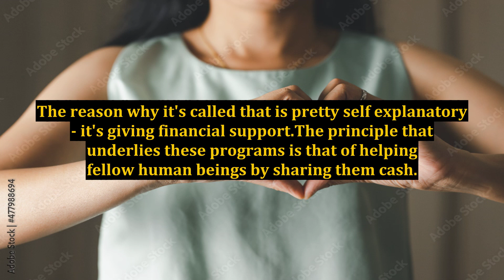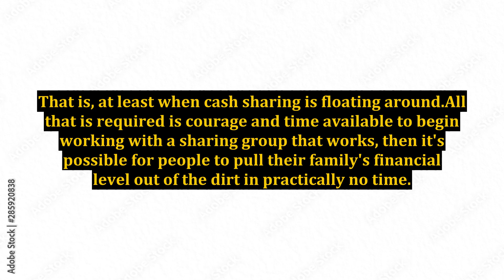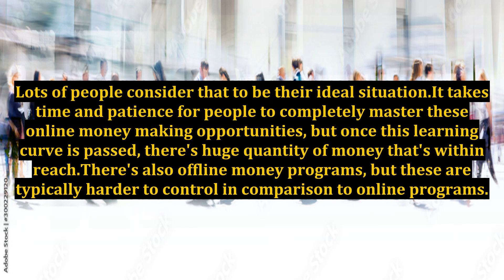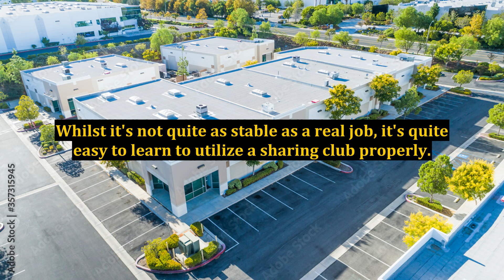How To Get Money Like Banks And Pay Off All Debt